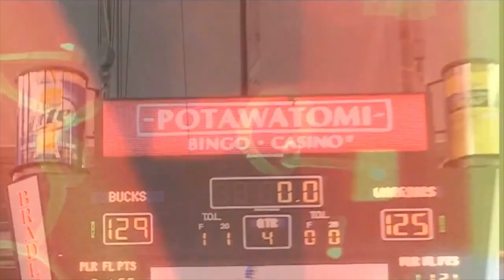What Happened to Brandon Jennings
Brandon Jennings was one of my favorite players to watch in the early 2010 and crazy that today nobody even mentions him anymore so I had to drop this remind people.